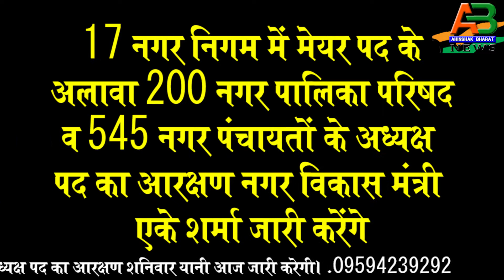मेयर व अध्यक्ष पद का आरक्षण जारी कुछ ही देर में ,कौन किस सीट से लड़ेंगा अभी हो जायेंगा फाइनल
मेयर व अध्यक्ष पद का आरक्षण जारी होगा। प्रदेश सरकार नगरीय निकाय चुनाव के लिए मेयर व अध्यक्ष पद का आरक्षण शनिवार यानी आज जारी करेगी। 17 नगर निगम में मेयर पद के अलावा 200 नगर पालिका परिषद व 545 नगर पंचायतों के अध्यक्ष पद का आरक्षण नगर विकास मंत्री एके शर्मा जारी करेंगे।